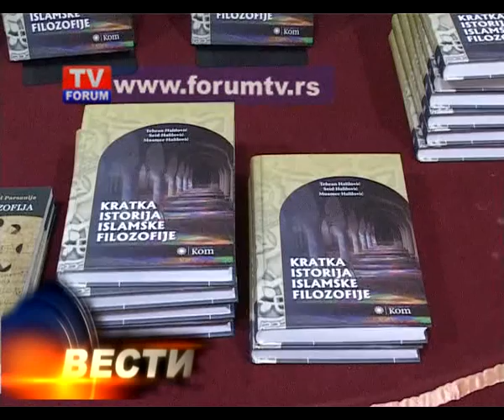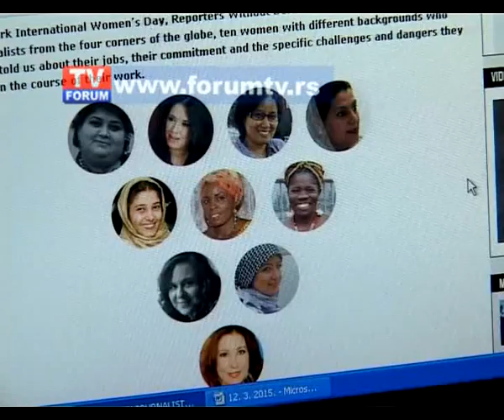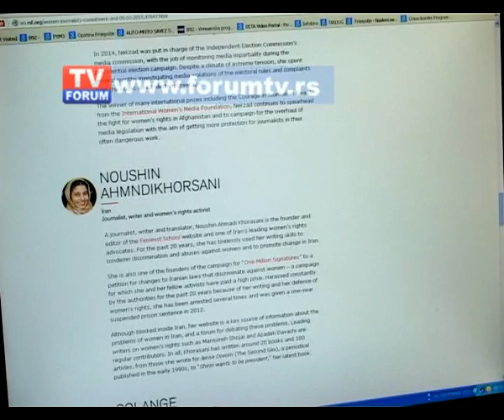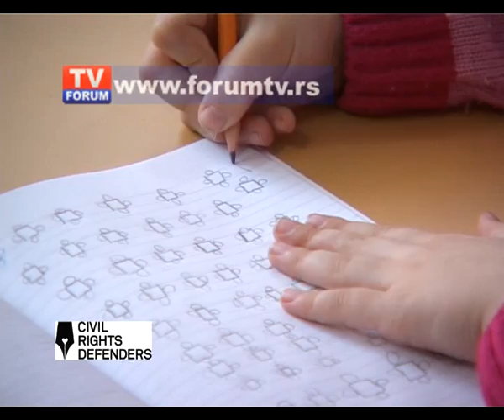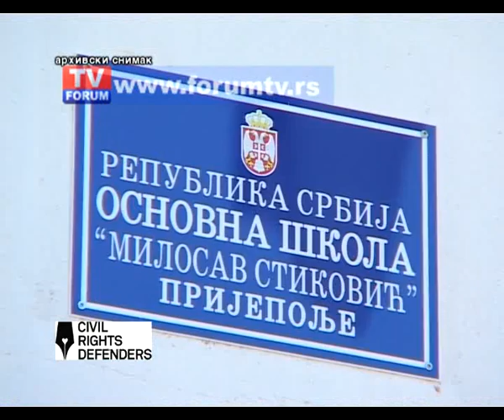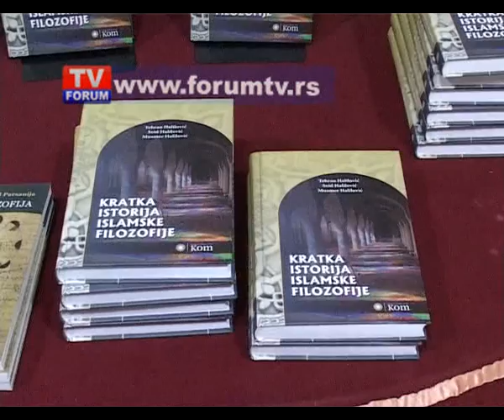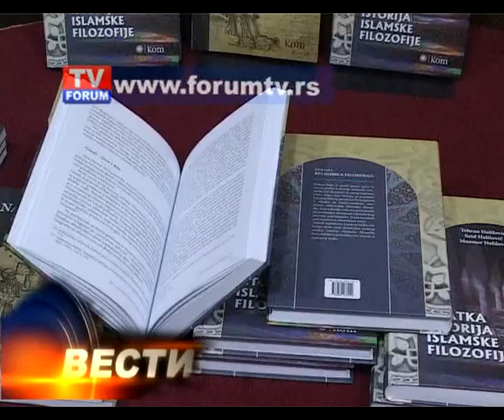TV FORUM 12.03.2015.VESTI